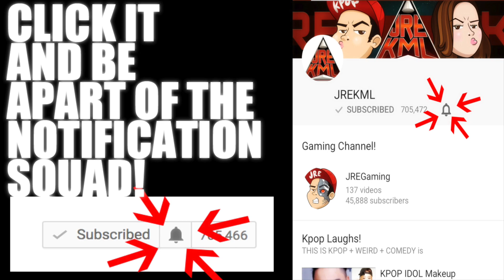[STATION] 웬디X문정재X이나일_Have Yourself A Merry Little Christmas MV Reaction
Links!